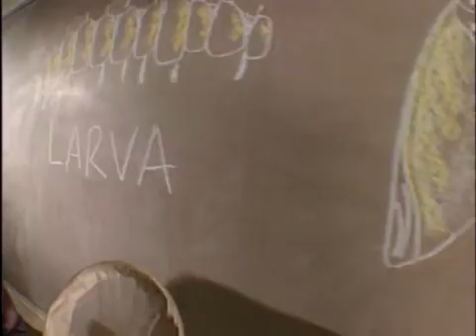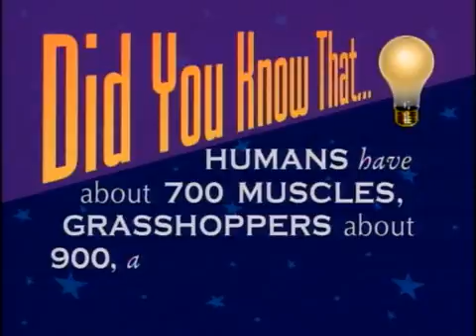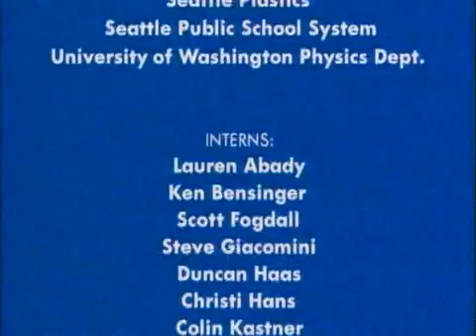Insects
Insects; Bill Nye